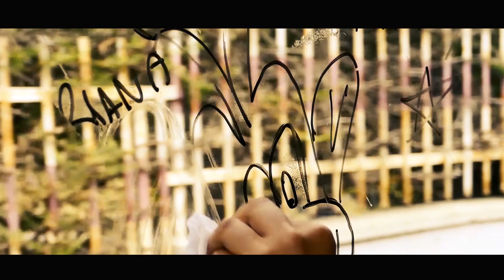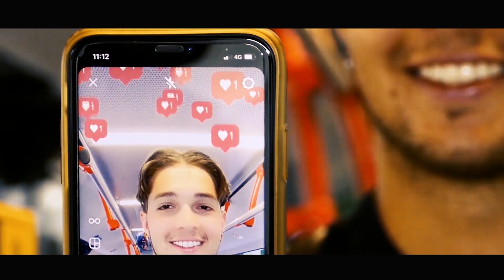speciale premiazione BICI Ortona